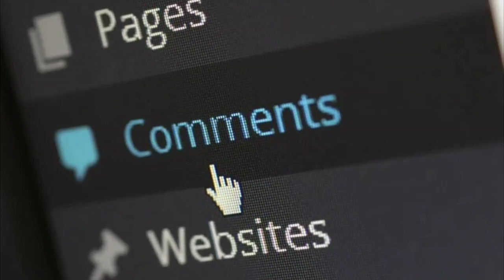Vismaifood * ఛానల్లో మనం చూడని తేజ గారు/ఈ Vismai అనే పదానికి అర్థం ఏమిటి?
unknown  facts about of vismai food teja paruchuri garu

 teja paruchuri gare story

 What  Vismai actually  means in telugu

Hello Friends - I am KALYANI
Welcome to the channel "KALYANI WOMENS TV"

Like -- Share -- Comment your suggestions to keep us motivated for to serve you better.